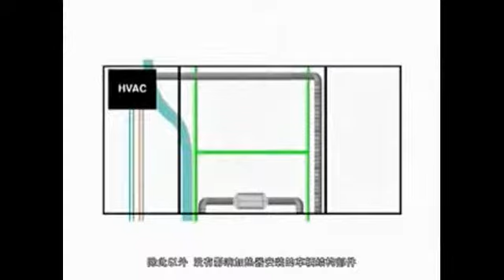白色款驻车加热器安装视频1